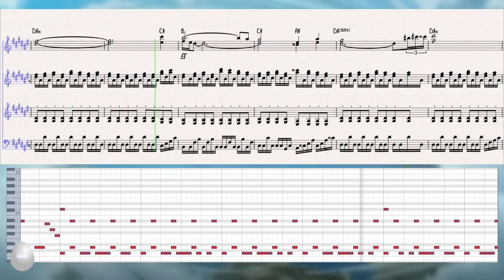Release of the Far West Ocean (from Ys VI The Ark of Napishtim) - Sheet Music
Release of the Far West Ocean (from Ys VI The Ark of Napishtim) was written by Hayato Sonoda,Wataru Ishibashi.